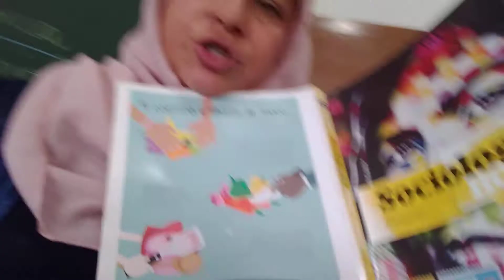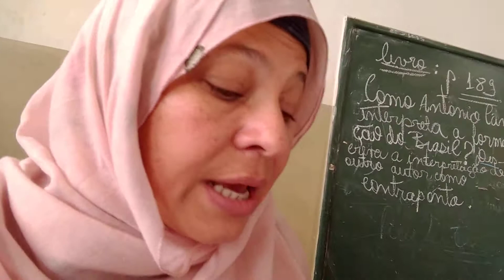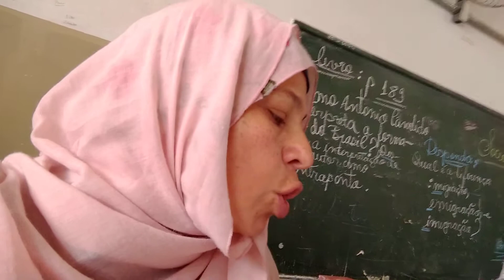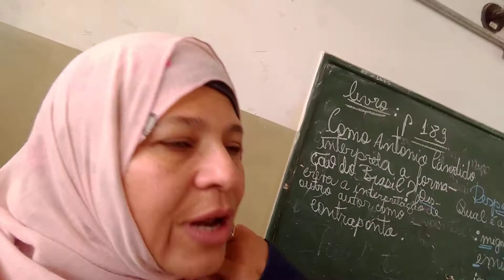De onde vem a diversidade social brasileira?